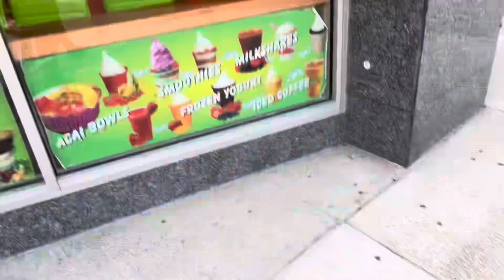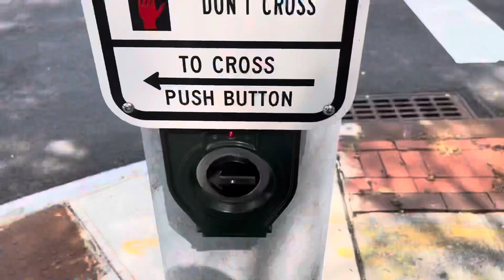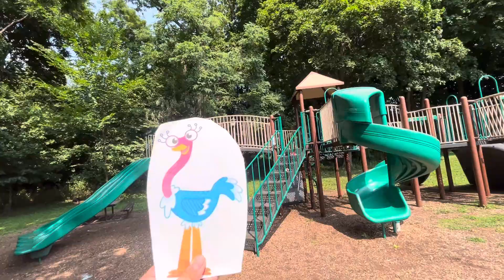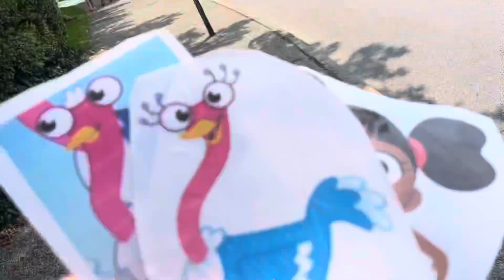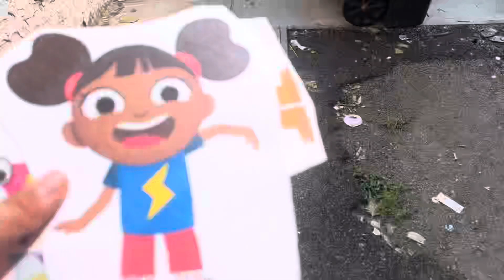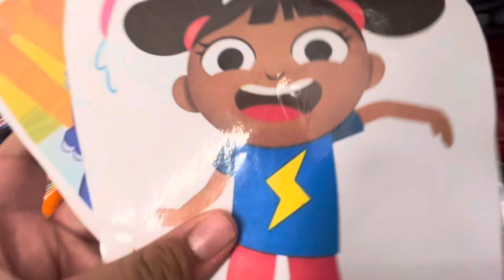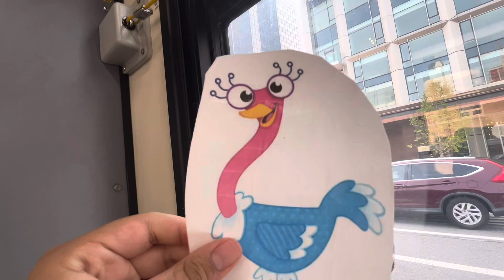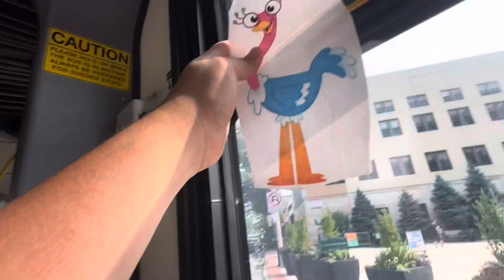Elinor and Friends Walking at White Plains NY from Main Street to Ferris Ave via Church St Ep 1664